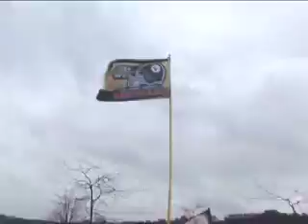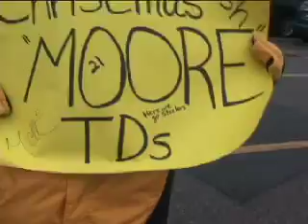Steelers vs Chargers Tailgate Party 08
Check the best Pittsburgh Steeler Tailgate parties and the greatest fans on earth! Download your copy of this music, Nothin, But the Pittsburgh Steelers.